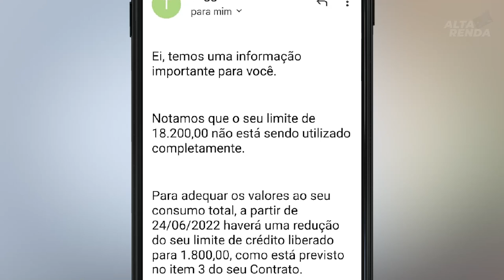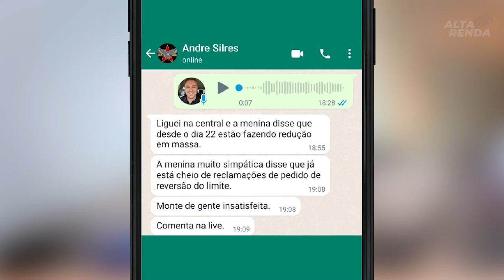💳CARTÕES TRIGG VISA GOLD| REDUZINDO LIMITE DOS CLIENTESEM MASSA, VEJA UM DOS DEPOIMENTOS DE MEMBROS.